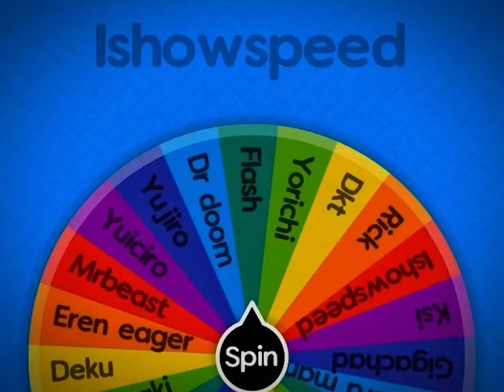TDK vs yorichi and yuichiro